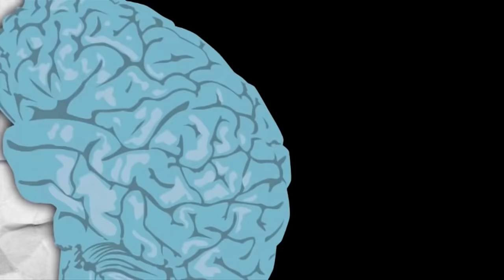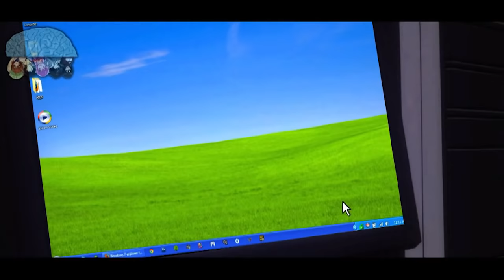Anime Vines Compilation WAT?! #9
This is the ninth episode of the best moments from all the anime vines episodes I've created yet, I hope you guys enjoy it :DD

Anime Included:
Minami-ke
Shinryaku! Ika Musume
Mirai Nikki
One Punch Man
One Piece
Death Note
Tanaka-kun is Always Listless
K-On
Free!
Yowamushi Pedal
Sword Art Online
Eden of the East
Attack on Titan
Nichijou
Oreimo
Fullmetal Alchemist: Brotherhood
Sekirei
Vampire Knight
Clannad After Story
The Pet Girl of Sakurasou
Chuunibyou demo Koi ga Shitai! Ren
Fairy Tail
Kurokami
Darker than Black
Bakemonogatari
Kamisama no Memochou
Kill Me Baby
Musaigen no Phantom World
Kannagi
Danganronpa
Inu x Boku SS
Tokyo Ghoul
Demon King Daimao
Monster
Yuru Yuri
High School of the Dead
Sasami-san@Ganbaranai
Acchi Kocchi